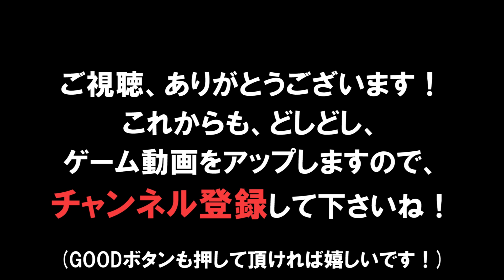[白猫プロジェクト][図鑑] キャラ紹介「ウィズ」TCクイーンで火力検証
私の手持ちキャラを紹介するコーナーです。
1キャラ1動画で、★4キャラをすべて紹介して行きます。

「ウィズ」
配布キャラなので、当時から、
★3.5ぐらいと言われていましたｗ
魔を持っていない人には、重宝したんだと思います！

今回、使ってみての感想は、
回復力・火力、どちらも★3.5ですね・・・。
でも、配布キャラなので文句は言えないですｗ
ただ、最近配布されたサマソはいい感じでしたね！

・タウン：ルクサント以外MAX
・限界突破：4凸
・LS：ダメージ大UP
・武器：至高の叡知の杖・改